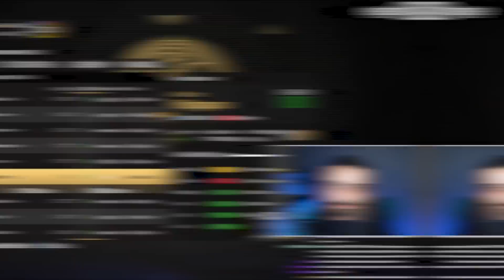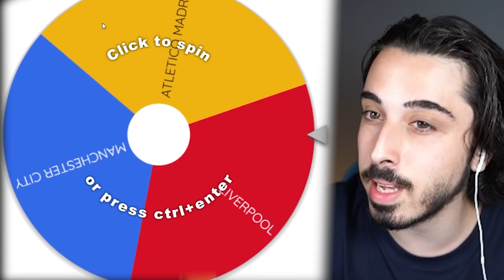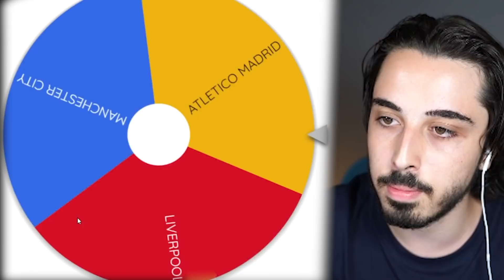KENDİMİ FIFA'YA EKLEDİM! // ARDEN PAPAZYAN FUTBOLCU OLDU! // FIFA 21 OYUNCU KARİYERİ REBUILD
Bu video benim için çok özel bir rebuild videosu! Kendimi oyuna ekledim ve futbol kariyerime başladım! FIFA 21 kariyer modunda, Arden Papazyan olarak futbola TFF 2. Lig 'den başladım ve dünyanın en iyisi olana kadar oyuncu kariyeri rebuild yaptım! Bakalım sol kanat mevkisinde oynayan Arden Papazyan , futbolculuk kariyerinde kaç gol atacak ve hangi kupaları kazanacak?